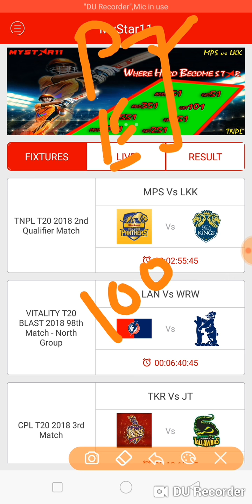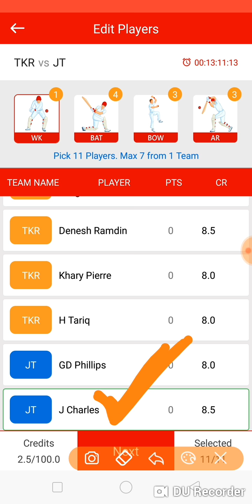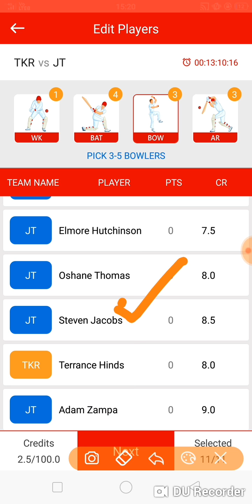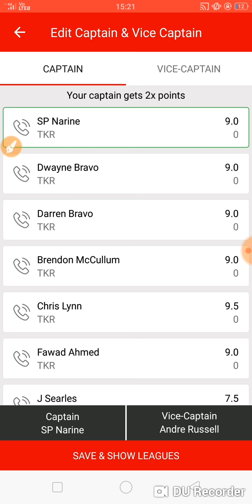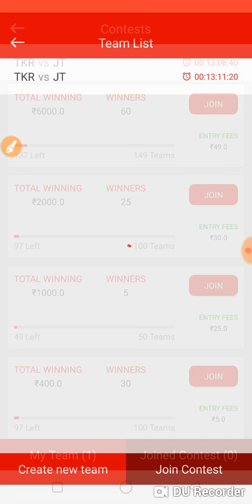TKR VS JAM 3RD T20 MATCH CPL MY SATR11 TEAM PLAYING11 NEWS TEAM PREDICTION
Hey Check out MyStar11 and earn 100₹ bonus with refer code MED69ISOZL

Feel the excitement of fantasy cricket with MyStar11.